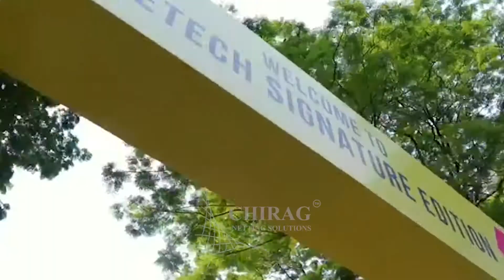Chirag Netting Solutions At AceTech Mumbai Exhibition 2021